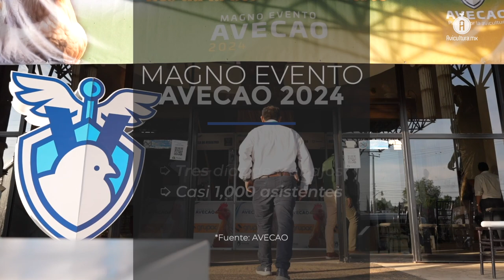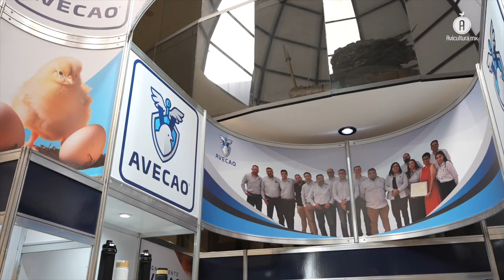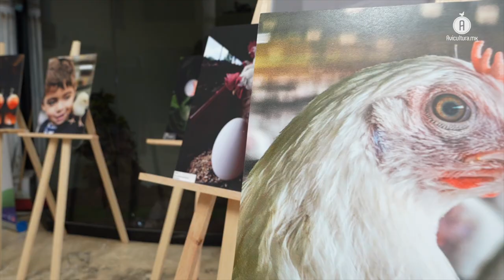Magno Evento AVECAO 2024: Formación, innovación y juventud en la avicultura mexicana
Uno de los enfoques de la edición de este año, fue la educación financiera, con miras a hacer frente a las fluctuaciones constantes en los costos de producción en las granjas, y mantenerse competitivas.

Este año, el Magno Evento de la Asociación de Veterinarios Especialistas en Ciencias Avícolas de Occidente (AVECAO) tuvo un claro objetivo: acercar a las nuevas generaciones de especialistas a la avicultura comercial, sin perder de vista la capacitación continua de los profesionales que ya se desempeñan en el sector.

En AVICULTURA.MX tuvimos la oportunidad de conversar en exclusiva con Alfredo Mercado Flemate, presidente de la AVECAO, quien expresó su preocupación por la falta de interés que los jóvenes muestran hacia esta industria, señalando que es un problema que puede revertirse con una mayor promoción de su trabajo.

Por ello, en esta edición del evento se fortaleció la sinergia con universidades, para crear espacios que despertaran la curiosidad de los nuevos MVZ., a través de presentaciones detalladas, que mostraran las particularidades y oportunidades de este tipo de producción pecuaria.

Trabajo en equipo con la industria avícola

Subrayó que la industria ha sido un aliado clave en este esfuerzo, destacando que un número creciente de empresas abren sus puertas a estudiantes y egresados, permitiéndoles conocer de primera mano cómo operan y el manejo que se les da a las aves.

En este sentido, Alfredo Mercado destacó que la continuidad del Magno Evento AVECAO se debe en gran medida al apoyo brindado por las compañías del sector y por los congresistas que comparten sus conocimientos año tras año.

Aunque el programa técnico de este año —desarrollado del 14 al 16 de agosto—, incluyó temas tradicionales como nutrición, sanidad y productividad, también se abordaron otros de creciente relevancia, como el cambio climático y los aspectos financieros.

Respecto a este último punto, el presidente de la AVECAO enfatizó la importancia de comprender mejor temas como la fluctuación constante de los costos operativos en las granjas y los precios de las materias primas, subrayando que este conocimiento es crucial para propiciar la buena toma de decisiones.